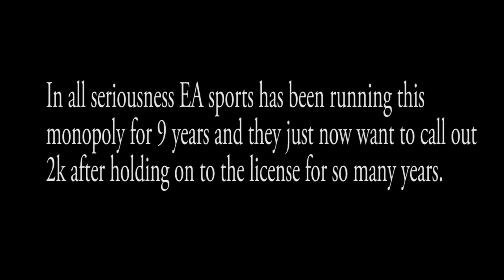EA lies again. (Fears 2k) Madden 15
An EA sports producer/employee has an interview in which he overhypes this years Madden (again). And attempts to take the money of Football fans and customers then take off with their tails between their legs. We've seen this year after year being promised the game of Football by a company who does not want competition to benefit themselves and other companies.